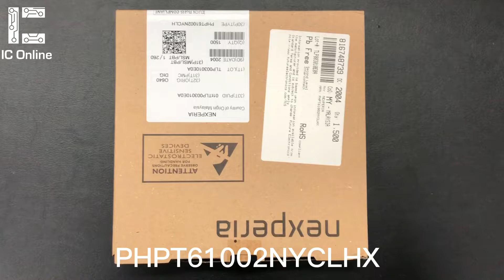PHPT61002NYCLHX In stock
BOM/PCBA/PCB/SMT One-Stop Service

Nova Technology (HK) Co.,Ltd
Yolanda